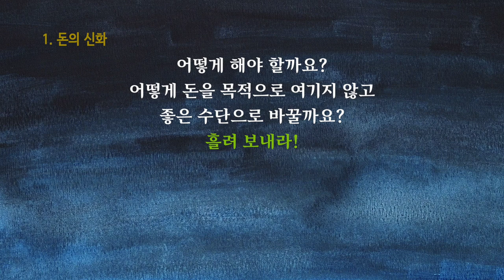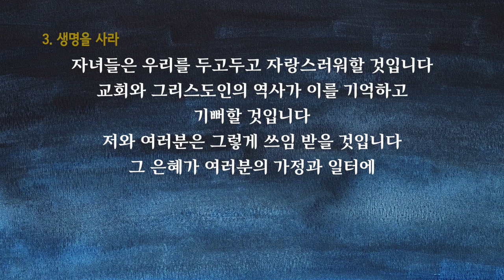이찬규 목사 5분 말씀 | 2020.08.23 | 돈을 사랑하지 말라! | 디모데전서 6장 7~10절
돈을 사랑하지 말라! (디모데전서 6장 7~10절)